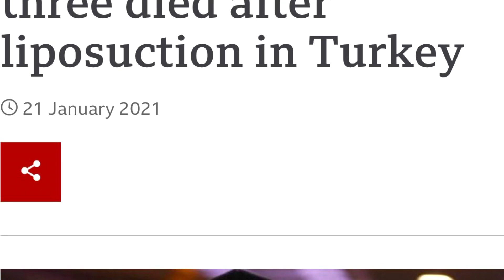How to plan for 2022!weightlosssurgery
Whether at the end of one year or the start of another, everyone’s minds turn to self-improvement….

As we journey through life, we all desire to better ourselves. We continually work on self-development and practice goal-setting to become better people.

Budget book from Amozon

Scrape book paper chase

Thank You Jesus for 2022.

Father, please let there be an extension of your mercy to me in the new year, to my family, to Your church and to my nation, in Jesus’ name

Father in heaven, thank You for 2021, please Lord, in January 2022 help me do all that You tell me to because I know that if I obey You, You will bless me greatly.

Lord Almighty, please be glorified in my life like never before. In January 2022, let  me experience divine peace, in the mighty name of Jesus.